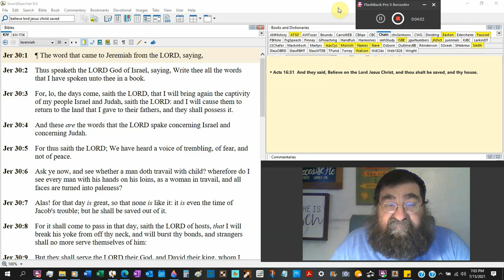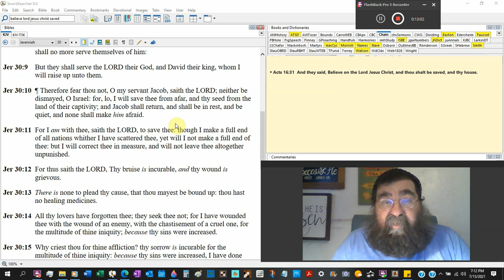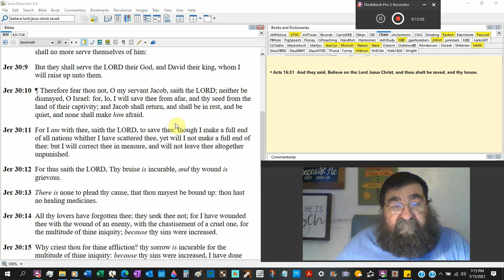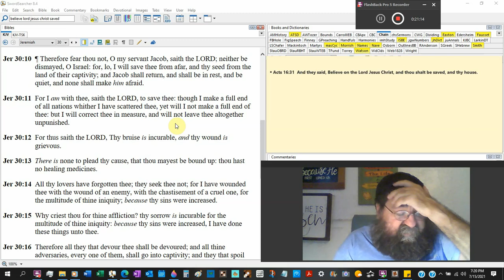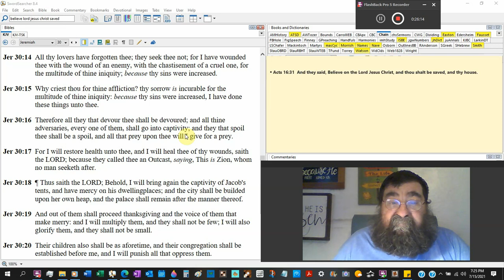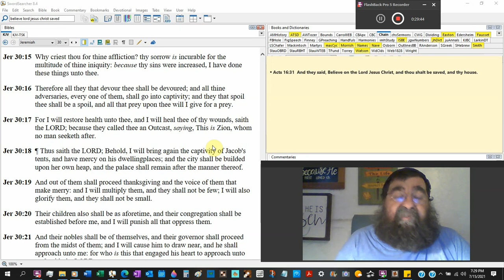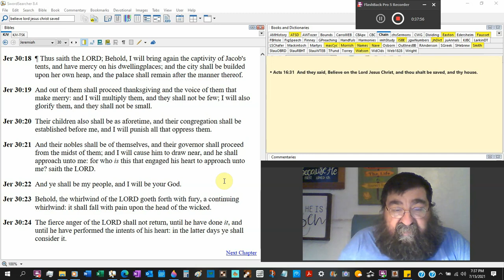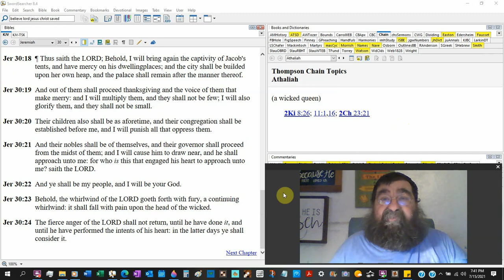The time of Jacob's trouble Jeremiah 30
Israel will be in travail in Jacob's Trouble, the Tribulation Period. There is Hope, the Blessed Hope, the coming of Jesus Christ.